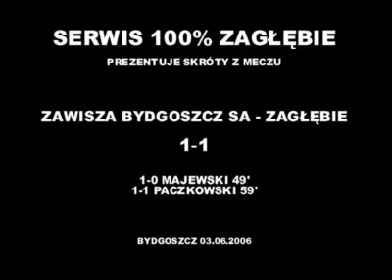Wiosna 2006: Zawisza Bydgoszcz S.A. - Zagłębie Sosnowiec 1:1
Skrót meczu Zawisza Bydgoszcz SA (Hydrobudowa) - Zagłębie Sosnowiec 1:1 z dnia 3 czerwca 2006.